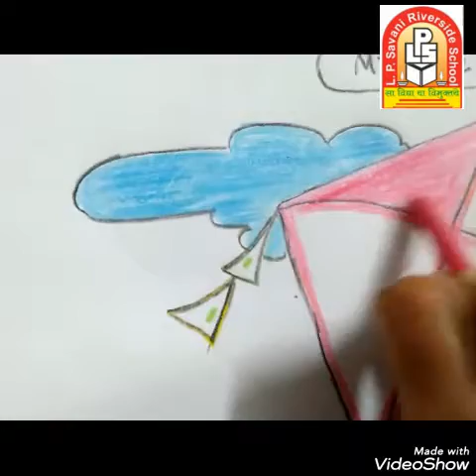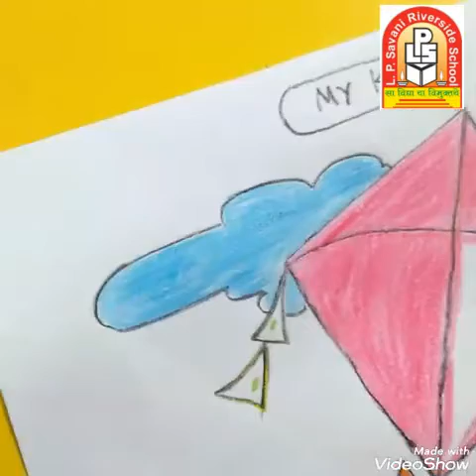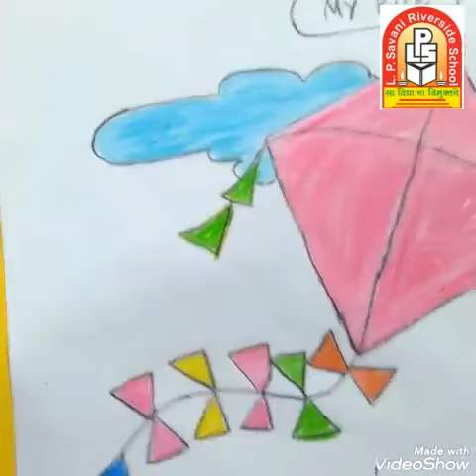LPSRS : Jr.Kg /Art and craft /Topic:- Fill the colour in "My Kite" (19-09-2020)